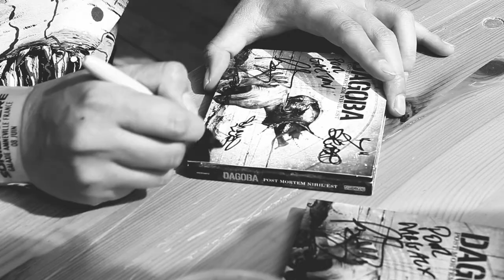DAGOBA Teaser Sonisphere 2013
DAGOBA @ Sonisphere 2013
New album: Post Mortem Nihil Est (VERYCORDS)